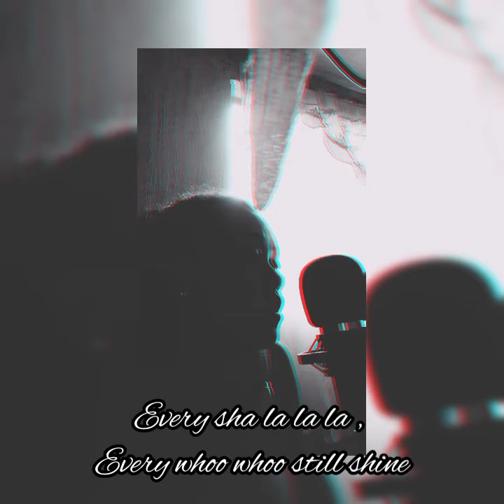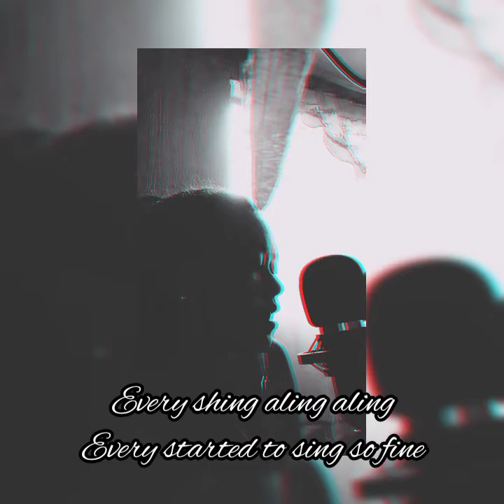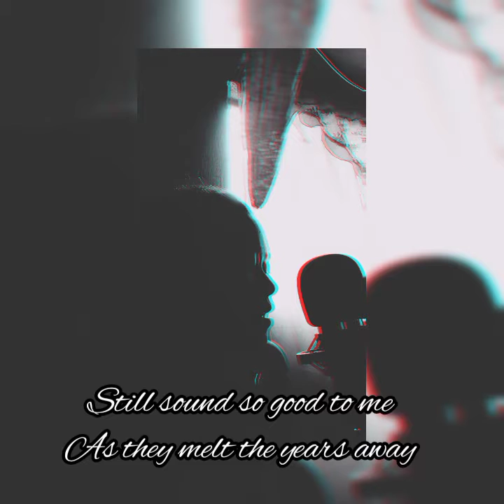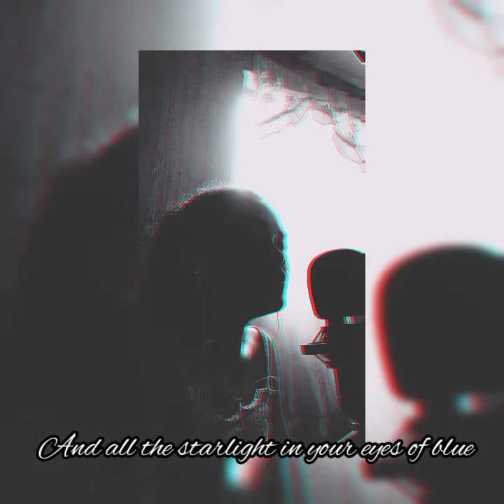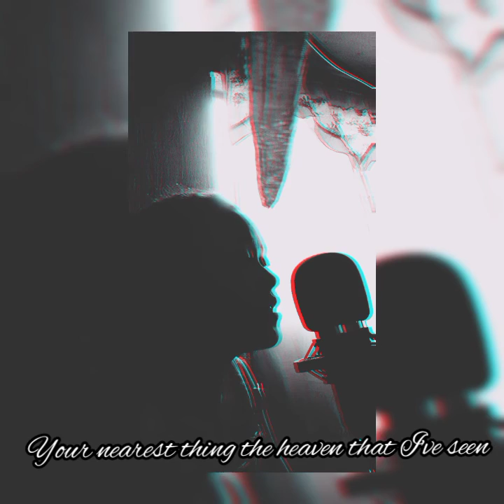Carpenter's Medley ☺️ cover by : Angel using BM-800 MIC CONDENSER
especial thanks to Pinoy Videoke Tambayan , Queen Karaoke and Atomic karaoke ☺️❣️God bless🙏